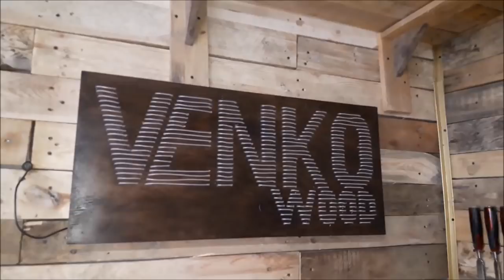Жырный подарок от Владимира Евдокимова. И обзор моей мастерской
Здесь собраны все мои идеи и проэкты.